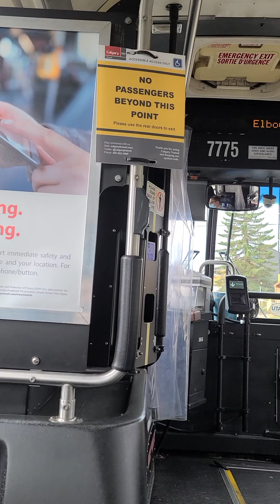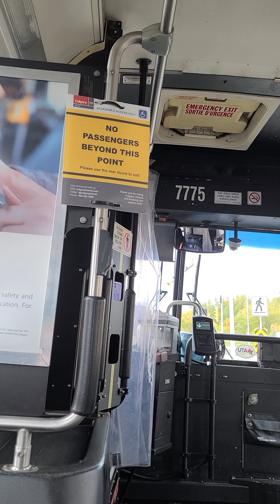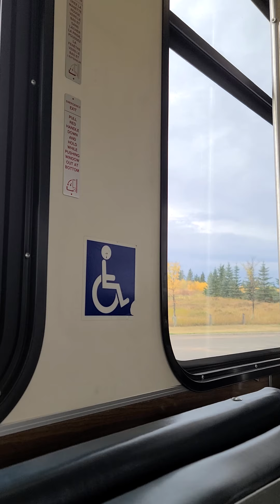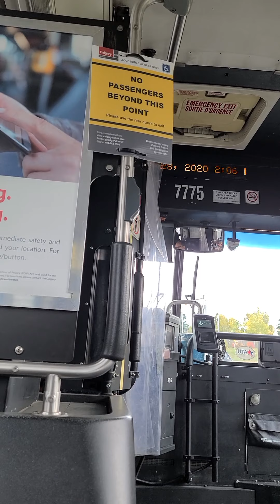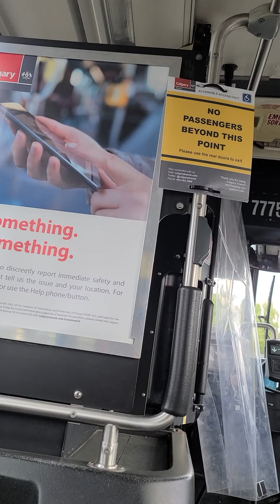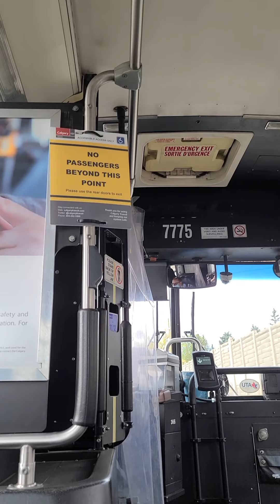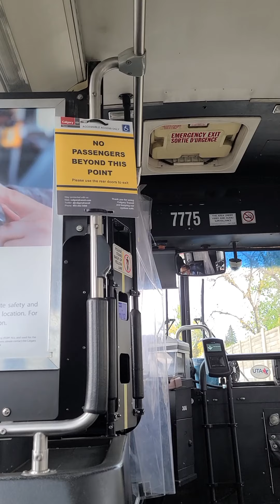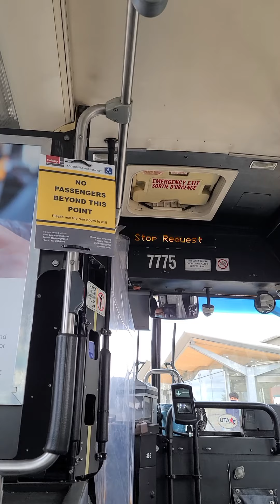riding CT 2001 retired NFI D40LF # 7775 ride 2 part 1 Max Teal Westbrook